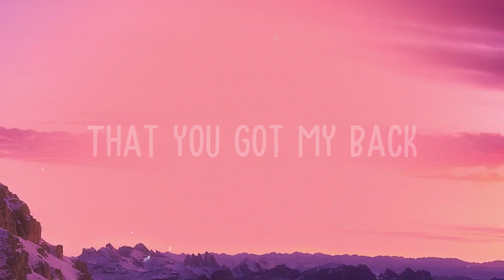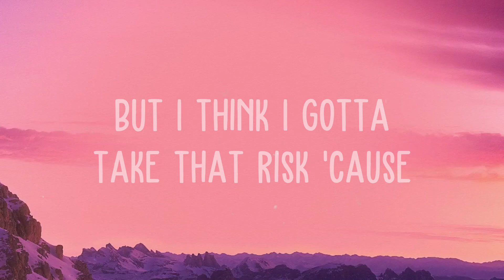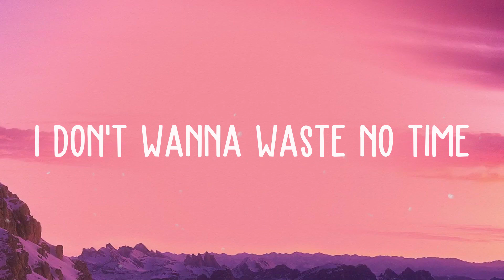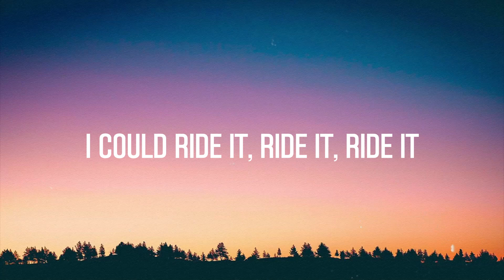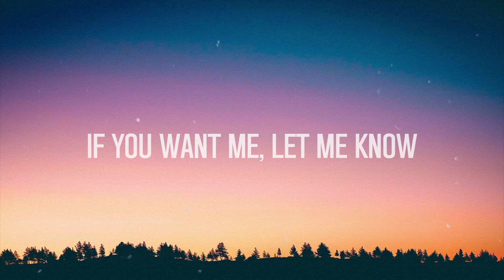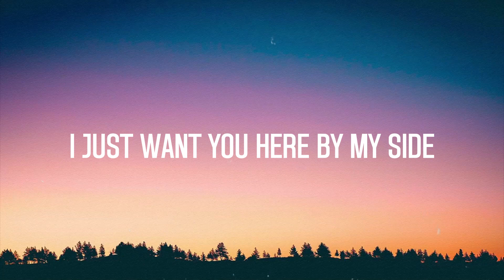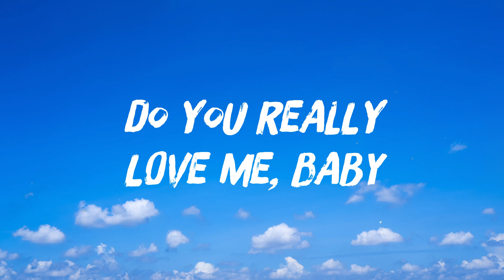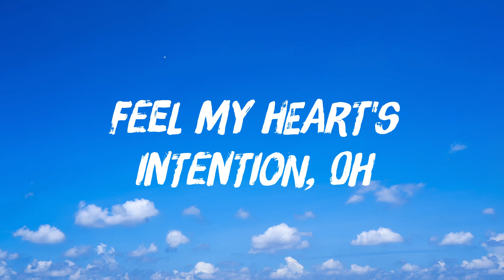Love Like This - ZAYN With Lyric 💦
Love Like This - ZAYN With Lyric 💦 del  Oh, I love it when you show
  When you show, when you show
  That you got my back
  If they ever try to roll
  Try to roll, try to roll
  On your name I black
  How you hit 'em with the clothes
  And the stare and the hips
  And the hair like that
  Got me all up in the zone
  In the zone, in the zone
  In the zone like
  I just wanna take your time and
  Everything is on the line but I
  Would rather be dead
  If it's gonna mean a life
  That's lived without you, baby
  I guess that's love like this
  I guess that's faith like this
  Give you everything
  And you can skate like this
  And I'm loving what ya say
  What ya say, what ya say
  When you're on my line
  If I never make it back
  Make it back, make it back
  From the chase, I'm fine
  Doesn't matter if it's left or it's right
  Your direction is on my mind
  Give you everything
  Two, four, six, my jack
  Two and I'm attached
  Usually, I never wanna jump like this
  But I think
  I wanna dump my chips 'cause
  I cannot go back